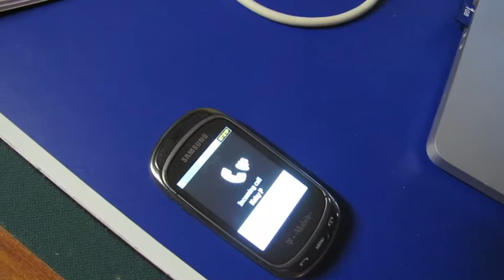matt and kim - daylight music video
my friend kelsey and i decided to do a music video to daylight by matt and kim. hope you all enjoy